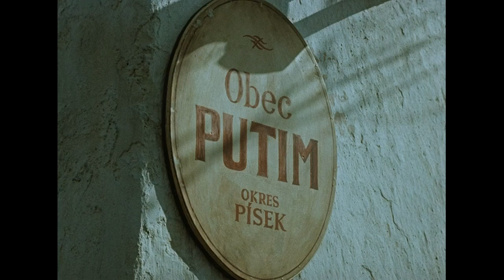Выгоню вас со службы! Вы не жандармы, а мокрые курицы!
Разнос в полицейском участке.
Бравый солдат Швейк